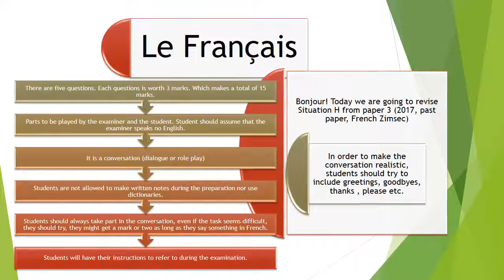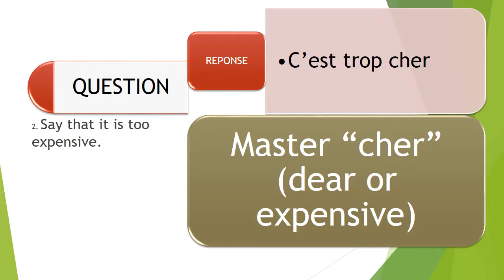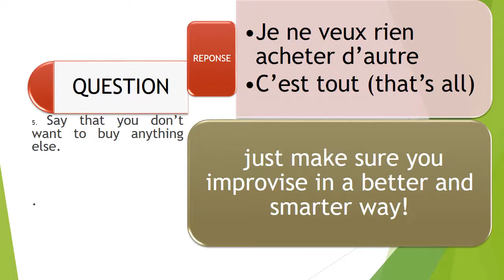situation H 2017 French role play, in a supermarket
learn and revise for your French zimsec exams with Miss Gaëlle